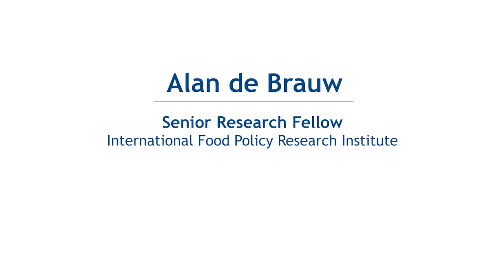Research Results: Orange Sweet Potato Reduces Diarrhea in Young Children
A new study has found that orange sweet potato (OSP) reduced both the prevalence and duration of diarrhea in young children in Mozambique. Alan de Brauw, Senior Research Fellow at the International Food Policy Research Institute (IFPRI), explains the findings in this short video. More information about the study and its results is available